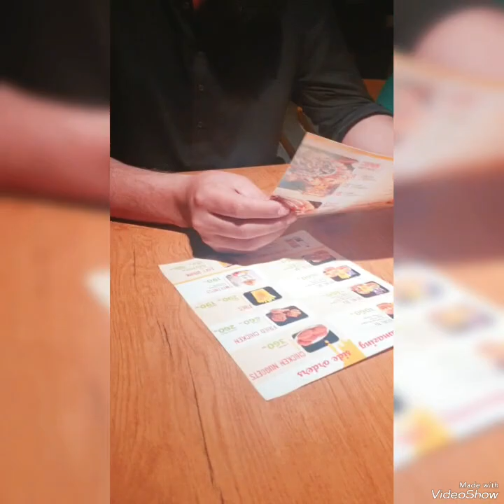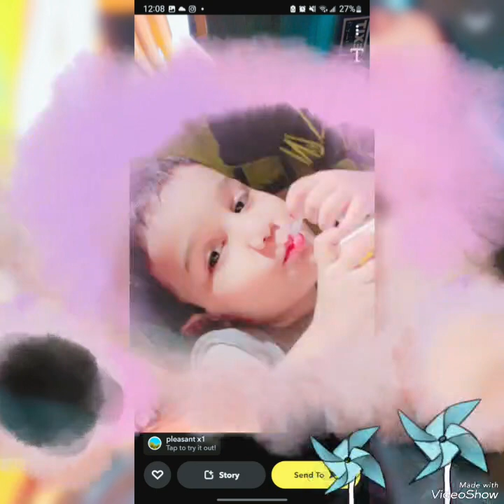chezious pizza family dinner/enjoy pizza in chezious 🍕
Welcome to the HN Kids Vlog Channel, where imagination and excitement come to life! Join us on an incredible adventure as we dive into the cheesy world of Cheezies Pizza. Get ready to embark on a taste-bud-tantalizing journey that will leave you craving for more!
In this episode, our energetic host, [Host's Name], takes you on a pizza-filled extravaganza at Cheezies Pizza, the ultimate destination for all pizza lovers. With its vibrant atmosphere and mouthwatering aromas, Cheezies Pizza promises an unforgettable experience for the entire family. So, whether you're a cheese lover, a pepperoni enthusiast, or an adventurer seeking new culinary experiences, join us on this Cheezies Pizza Adventure and get ready to embark on a flavor-filled journey like no other.
Remember, it's not just about the pizza—it's about the memories we create and the joy we share. Get your appetite ready and let's dive into the world of Cheezies Pizza together!